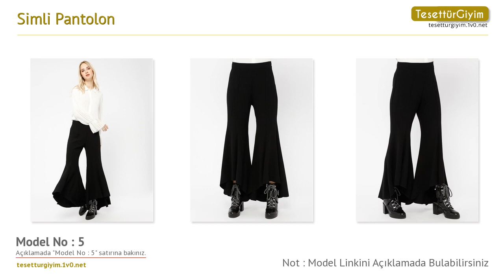Simli Pantolon -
Bu senenin tesettür pantolon modellerini sizler için derledik. Videodaki tesettür pantolon modelleri hakkında daha detaylı bilgi almak için aşağıdaki bağlantıları kullanabilirsiniz.

Model 1 :
Simli Pantolon - Bakır - İkoll

Model 2 :
Simli Pantolon - Gümüş - İkoll

Model 3 :
Simli Pantolon - Siyah - İkoll

Model 4 :
Simli Pantolon - Siyah - Kaktüs

Model 5 :
Simli Pantolon - Siyah - Minimal Moda

Model 6 :
Simli Pantolon - Gri - Minimal Moda